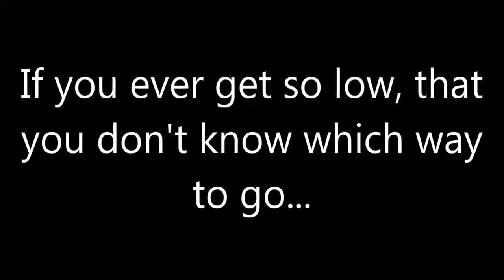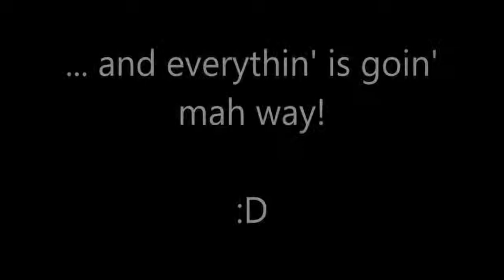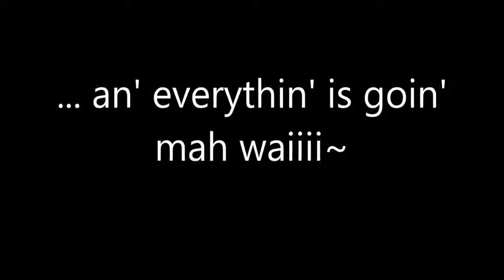Look at my Enormous Penis Lyric Video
Uploaded to Youtube in order to be compatible with NightBot, these videos are not monetized and the full purpose of this channel and its videos is for live streaming.